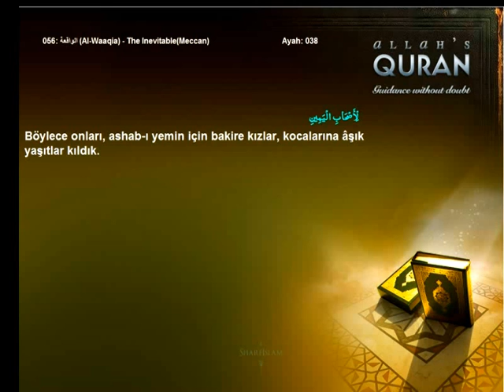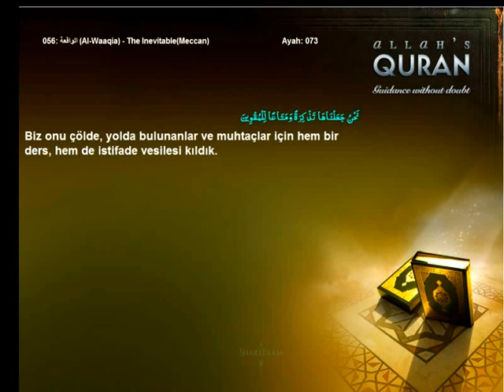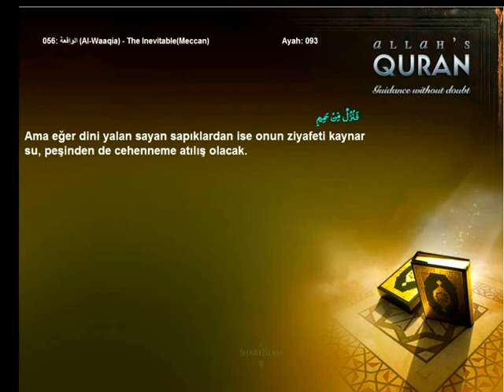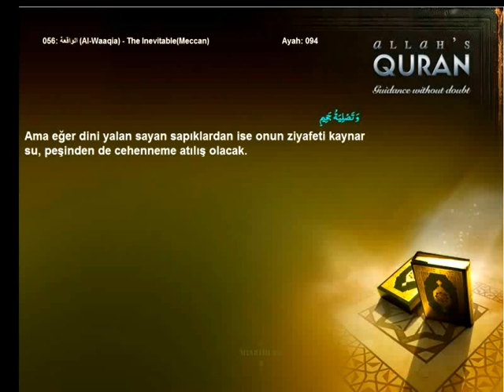Quran Turkish only 056 الواقعة Al Waaqia The InevitableMeccanIslam4peace com